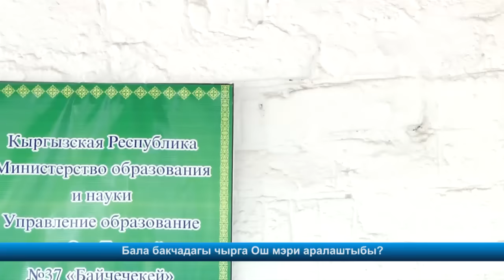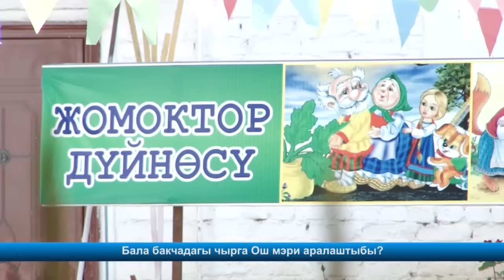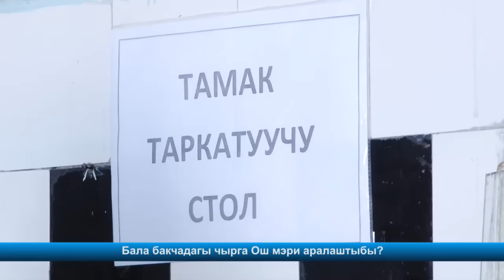Бала бакчадагы чырга Ош мэри аралаштыбы?